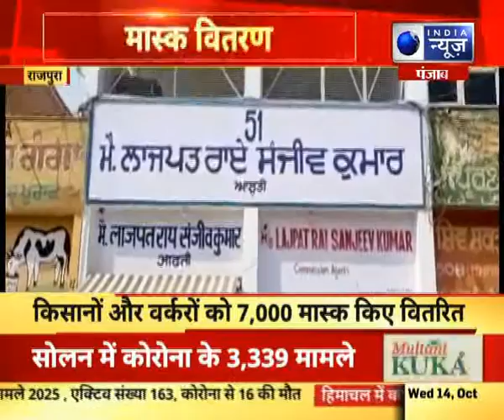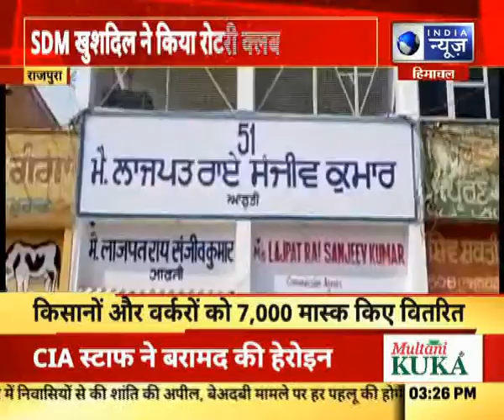पंजाब, राजपुरा -रोटरी क्लब ने मास्क वितरण का किया आयोजन, किसानो और वर्करों को किये 7000 मास्क वितरित